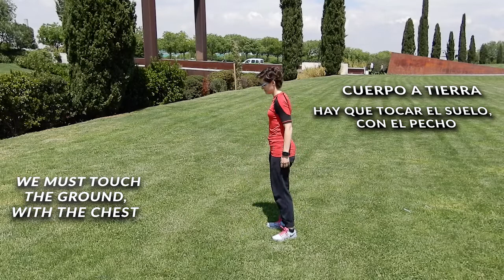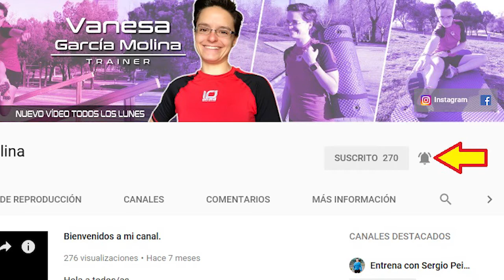BURPEES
En el video de hoy, os quería hablar de ese ejercicio que se ha puesto tan de moda en los últimos años con motivo, principalmente, de las carreras de obstáculos. Los "burpees".

No obstante, es sólo una introducción porque quiero aprovechar y dar difusión al gran trabajo que ha hecho mi compañero Josemi del Castillo, elaborando estas progresiones para conseguir hacer un Burpee perfecto. Aquí os dejo los videos:

Por otro lado, mi canal de Instagram, es: @vanesagm_trainer

Espero que os gusten los videos. Nos vemos en la próxima.

Saludos

Vanesa